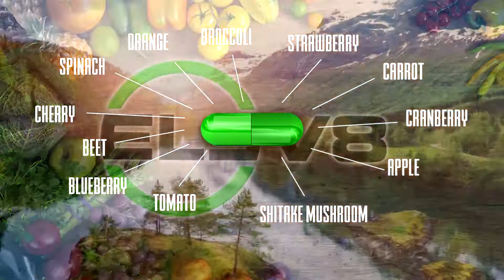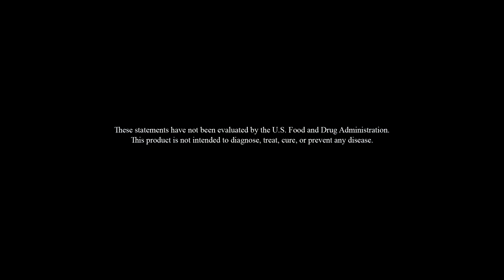ELEV8 Product Overview | Increases Energy, Focus, Mental Clarity, Improve Mood, Memory, and Defenses